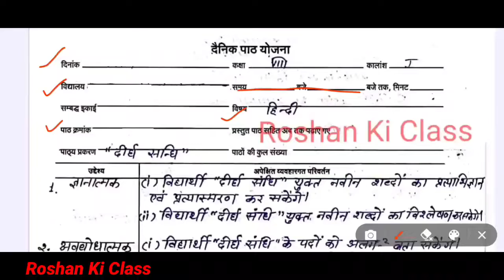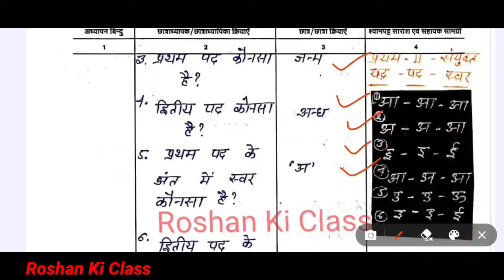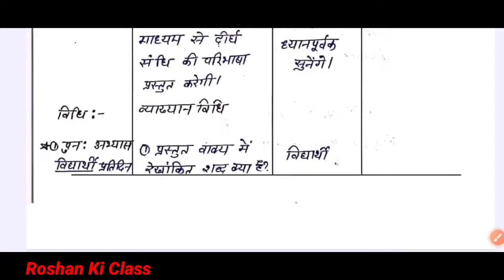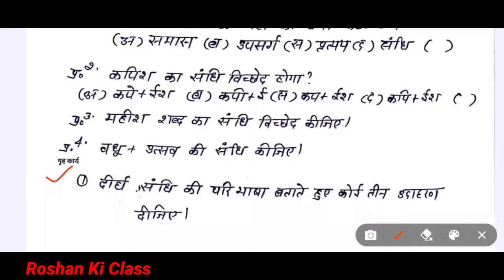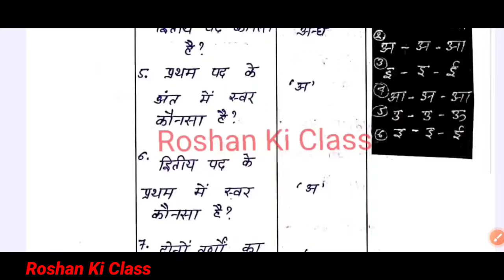हिन्दी पाठ योजना कक्षा 6- दीर्घ संधि | Hindi Lesson Plan Class 7/8 for B.ed/BTC दीर्घ संधि पाठ योजना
हिन्दी पाठ योजना कक्षा 7 - दीर्घ संधि | Hindi Lesson Plan Class - 7/8 for B.ed/BTC दीर्घ संधि पाठ योजना Lesson Plan

इस वीडियो में मै आपके लिए  ( हिंदी का पाठ योजना ) - (  Lesson plan )  बीएड और बीटीसी 1st year and second year में काम आने वाले  लेशन प्लान लाया हूँ.

विज्ञान पाठ योजना कक्षा 2 - शरीर के विभिन्न अंग | Science Lesson Plan class - 2 for B.Ed/D.el.ed/BTC

Point Covers in this video :

इस वीडियो में मई आपके लिए हिंदी का दीर्घ संधि का लेसन प्लान लेके आया हु । इस वीडियो में आप हिंदी लेसन प्लान की पूरी जानकारी प्राप्त कर लेंगे ।

bed lesson plan and B.Ed / BTC / D.el.ed Math , Science lesson plan -(B.Ed micro-teaching lesson plan)जीव विज्ञान पाठ योजना कक्षा 6 | Science Lesson Plan Biology class-6 for B.ed/D.el.ed